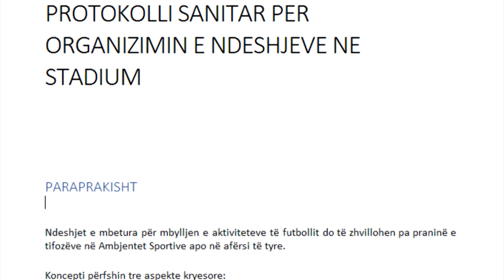Fax Sport - A duhet të luhet nesër? Ostreni: Kambanë alarmi, tamponët duhet të bëheshin